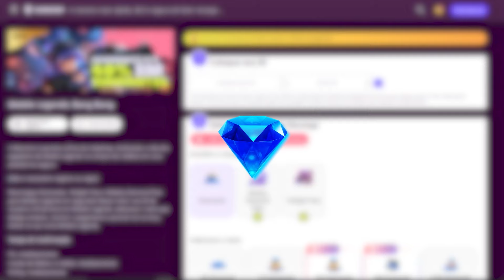𝗧𝗨𝗗𝗢 𝗦𝗢𝗕𝗥𝗘 𝗢𝗦 𝟰 𝗣𝗥𝗢́𝗫𝗜𝗠𝗢𝗦 𝗥𝗘𝗩𝗔𝗠𝗣𝗦! HANZO/ CHANGE/ ALICE... MOBILE LEGENDS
Nesse vídeo iremos falar sobre os próximos revamps que irãi chegar no mobile legends nas próximas atualizações